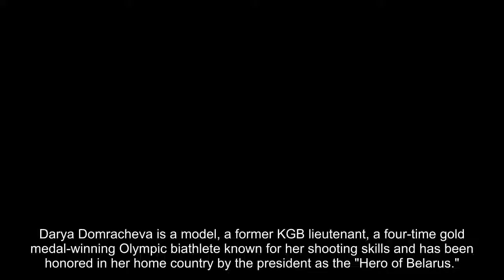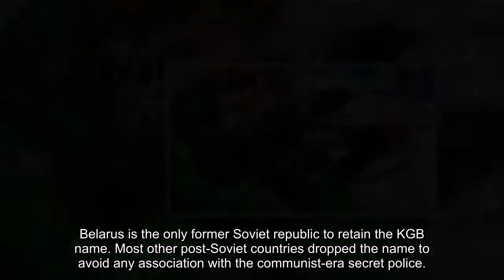Belarus Olympic biathlete Darya Domracheva -- an ex-KGB agent -- is a renaissance woman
Darya Domracheva is a model, a former KGB lieutenant, a four-time gold medal-winning Olympic biathlete known for her shooting skills and has been honored in her home country by the president as the "Hero of Belarus."
And the 31-year-old is a film director -- just for good measure.
Stansberry Research
Domracheva won her fourth gold - in the relay - at the Pyeongchang Winter Olympics, solidifying her spot as a legend in the sport. Domracheva is the first female to win four Golds in the biathlon.
"It's unbelievable," Domracheva said after winning. “It means that the day when I chose to go on ski and do sport was the right day and the right decision to start with biathlon.”
The sport is a combination of rifle-shooting and cross-country skiing, and it requires the kind of unique skill set Domracheva possesses as a renaissance woman.
She was reportedly a lieutenant for the Belarusian KGB until 2014, information that was accidentally posted -- then swiftly deleted -- on a sports and fitness society website, prompting a response from the notorious spy agency.
“Domracheva had worked for the KGB until June 2014, but at the moment Darya is not an employee of the Committee,” KGB spokesperson Dmitry Pabyarzhin said in a 2016 statement.
Belarus is the only former Soviet republic to retain the KGB name. Most other post-Soviet countries dropped the name to avoid any association with the communist-era secret police.
Domracheva is married to Norwegian star Ole Einer Bjourndalen, the most decorated Olympic biathlete of all time, with 13 medals. The couple welcomed a daughter in 2016.
Domracheva helped her team win gold as the final leg of Thursday’s women’s 4x6km relay race, along with teammates Nadezhda Skardino, Iryna Kryuko, and Dzinara Alimbekava.
The team earned praise from Belarus President Alexander Lukashenko, the Belarusian Telegraph Agency reported.
"Girls, you did a truly heroic deed!" Lukashenko said. "Thank you for this great present to the entire country on the eve of Defender of the Motherland Day. You have realized our life-long dreams by winning Belarus' first Olympic gold in the most prestigious biathlon race."
Domracheva also earned silver in the women’s mass start biathlon, bringing her career medal count in three Olympics to six. Domracheva won bronze at Vancouver in 2010 and three golds at Sochi in 2014.
She filmed hundreds of hours of her exploits -- and those of her fellow athletes -- during the time leading up to the 2010 Olympics, a wealth of footage that was eventually edited down to a 50-minute flick.